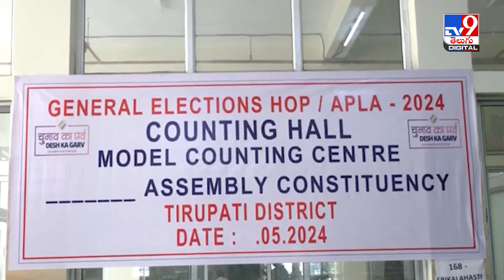AP News : పిఠాపురంలో స్టిక్కర్ల ఫైట్‌ - TV9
కౌంటింగ్‌కు ఇంకా ఆరు రోజుల టైముంది. గెలిచేదెవరో... ఓడిదేవరో తేలాలంటే అప్పటివరకు ఆగాల్సిందే. కానీ, అప్పటివరకూ ఆగలేమంటున్నారు పొలిటికల్‌ ఫ్యాన్స్‌. ఫలితాలు రాకముందే తమ అభిమాన నేత గెలిచేసినట్టుగా పోస్టర్లు, స్టిక్కర్లతో హడావిడి చేస్తున్నారు కార్యకర్తలు.